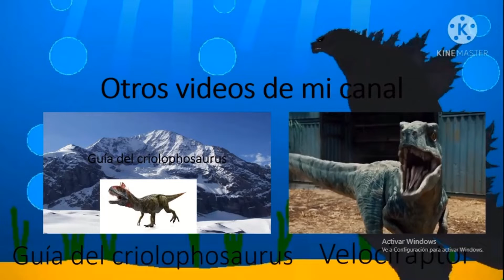Guía del isanosaurus